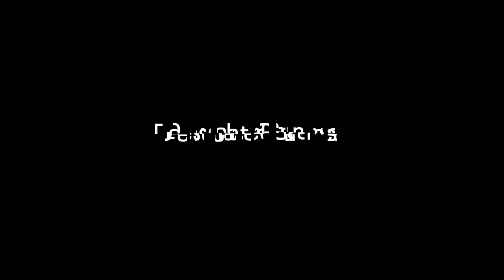Bulletstorm :: Episode 2 :: HD w/ Commentary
I continue the onslaught!

AIM - Fps Kenny
Feel free to inbox me with any questions or requests.